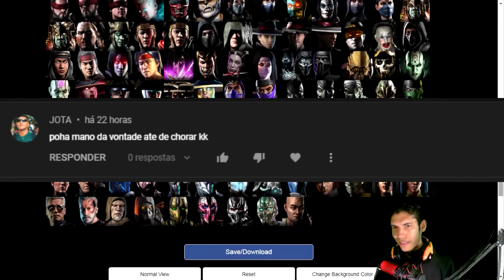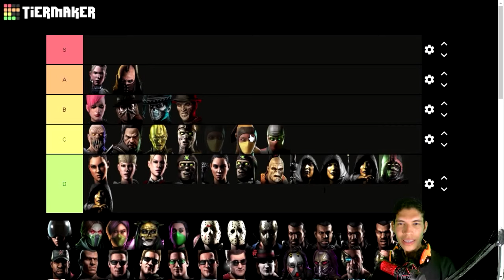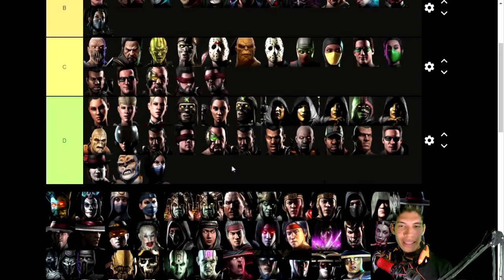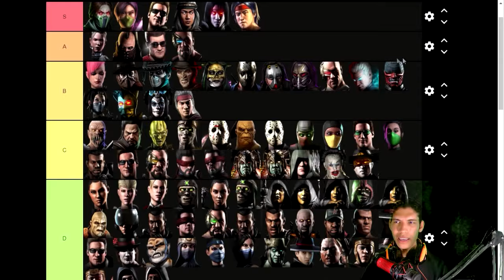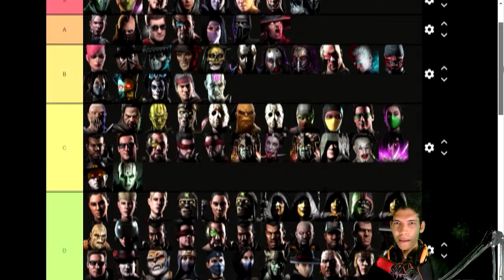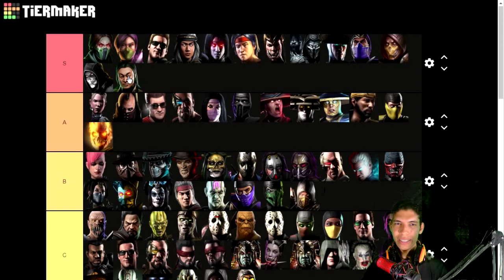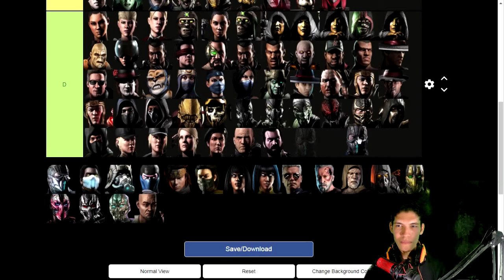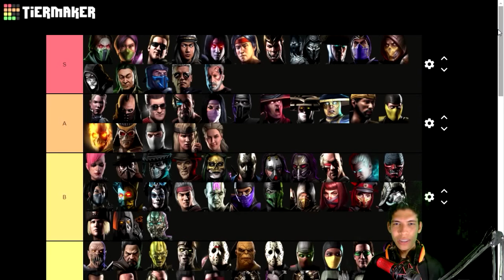RANK MELHORES PERSONAGENS DO JOGO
logo final

Amino: WarkingPlayer

interessados
Contato